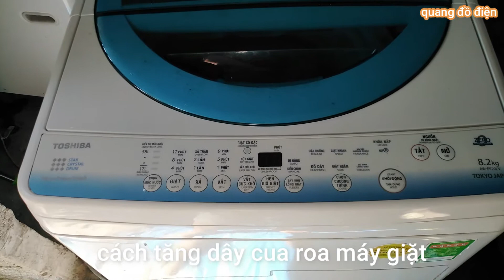Tăng dây curoa máy giặt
Sau 1 thời gian sử dụng thì dây curoa của máy giặt sẽ bị trùng.
Nhất là máy giặt toshiba.
Hiện tượng: Máy giặt được lúc, đến chế độ vắt thì khởi động giặt lại.
Video lần này mình sẽ hướng dẫn các bạn cách tăng dây curoa.